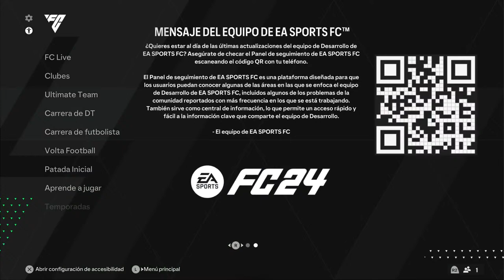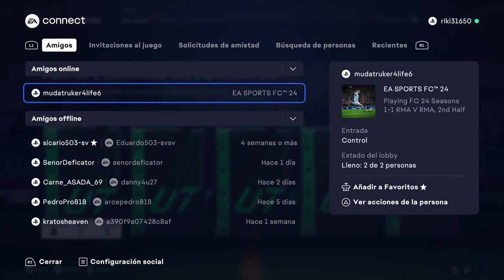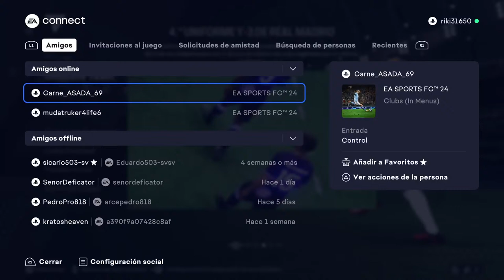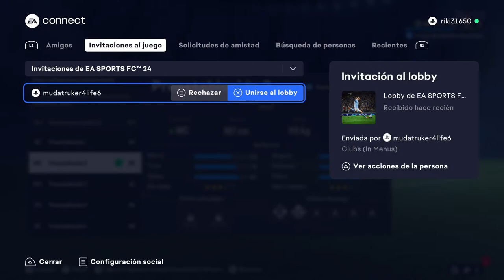jugando fc24 unete